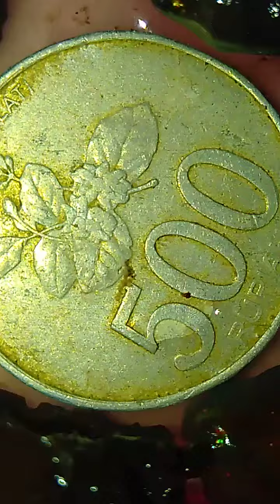siki baru ngangkat masar malam tadi di lokasi gass